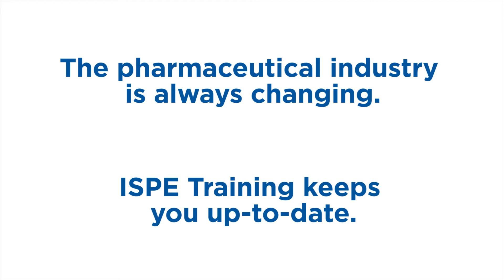ISPE Training Helps You Stay Up-To-Date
ISPE Expert Instructor Kate Townsend explains the benefits of ISPE Training.